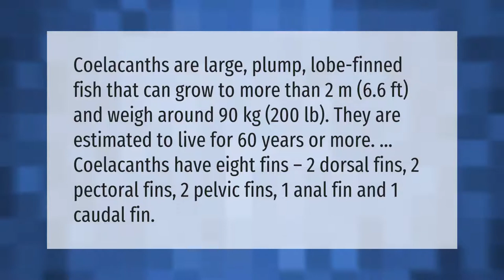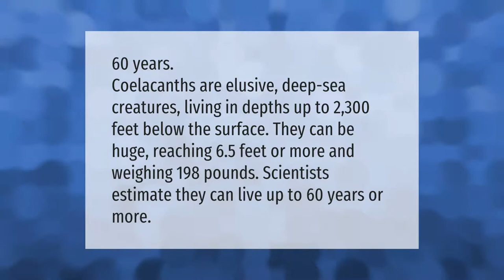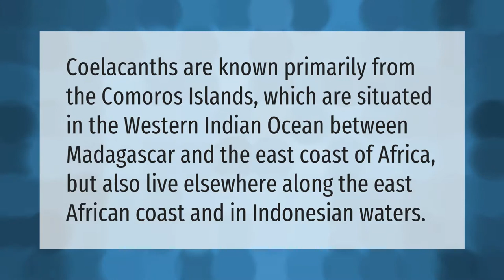Is a coelacanth a real fish?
00:00 - Is a coelacanth a real fish?
00:43 - Are there any coelacanth in captivity?
01:12 - How long can a coelacanth live?
01:44 - Where can I find a coelacanth in real life?

Laura S. Harris (2021, May 24.) Is a coelacanth a real fish?
    AskAbout.video/articles/Is-a-coelacanth-a-real-fish-247852